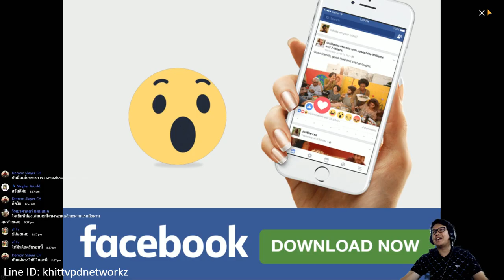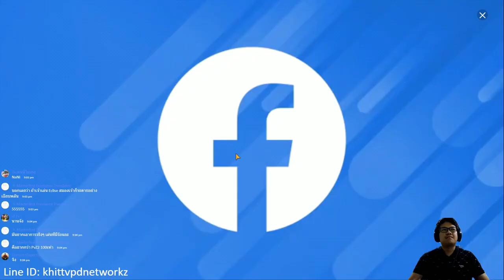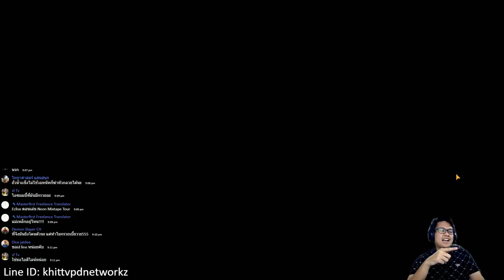Plant Vs Zombies (PVZ 1) เกมซอมบี้ - Day 6 & 7 & Bowling